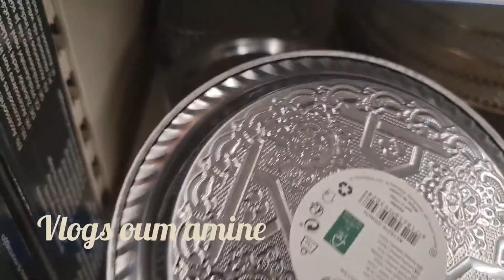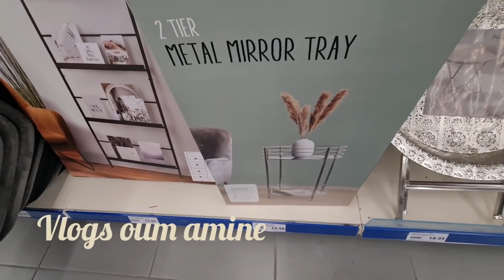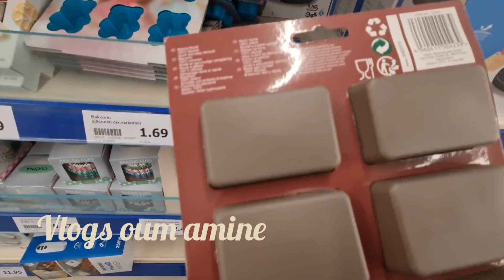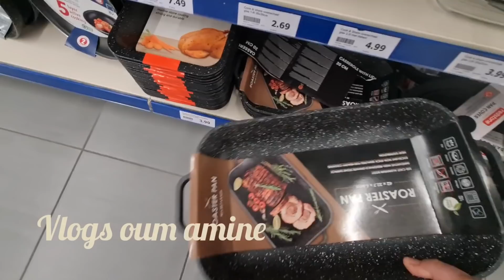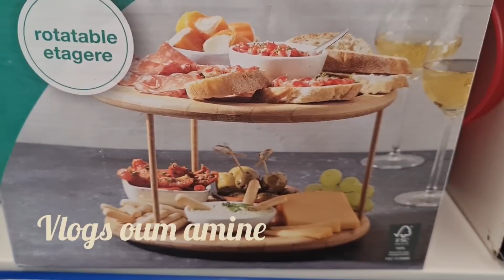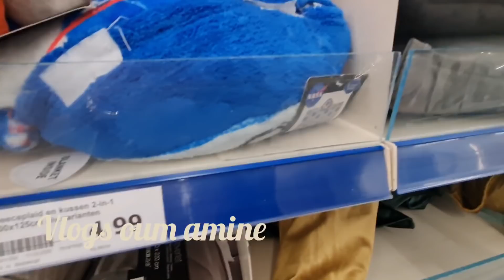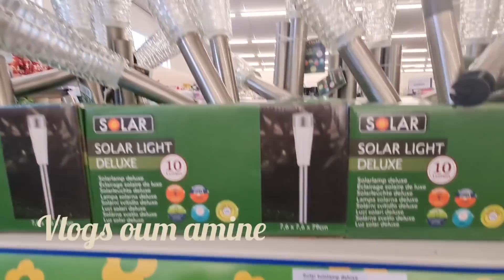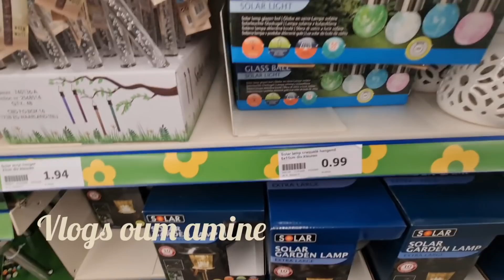لهميزات يا لالة ديال اكسيون الي جاب هاذ الاسبوع، وكاين بزاف ديال لهميزات لرمضان 👇👇